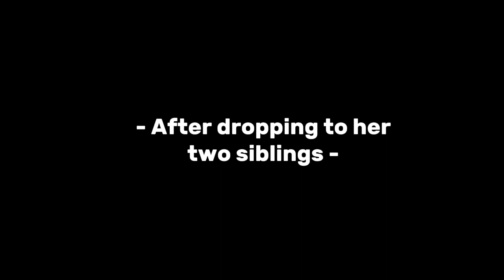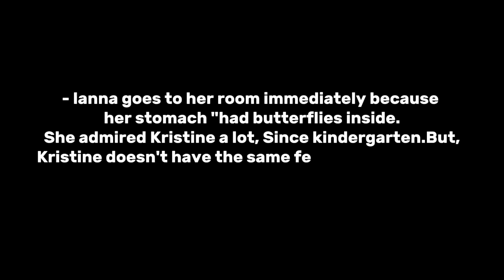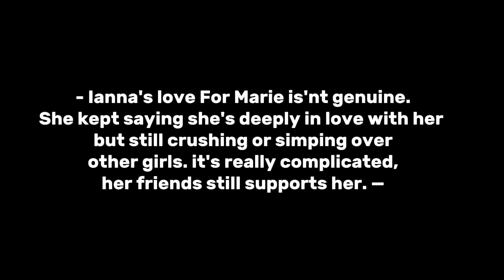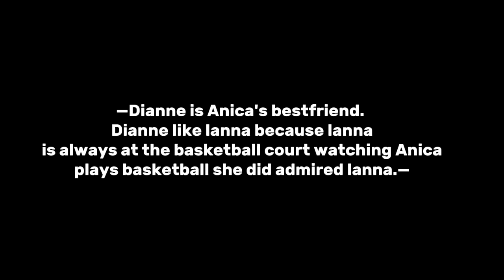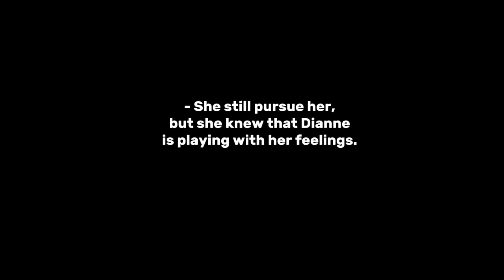|| 𝐑𝐄𝐃𝐅𝐋𝐀𝐆𝐒 || GLMM || 𝓖𝓛 ||